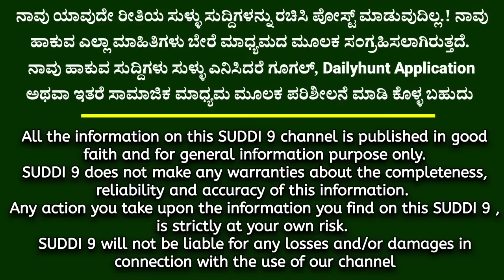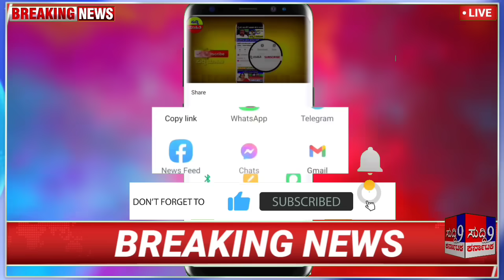5 ವರ್ಷ ನಾನೇ ಸಿಎಂ, ಸಿದ್ದರಾಮಯ್ಯ ಹೇಳಿಕೆ! ಯುವನಿಧಿ ಜಾರಿಗೆ / ರೈತರಿಗೆ ಸಿಹಿ ಸುದ್ದಿ/ಡಿಸಿಎಂ ಹೇಳಿಕೆ.! ಕಾಂಗ್ರೆಸ್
5 ವರ್ಷ ನಾನೇ ಸಿಎಂ, ಸಿದ್ದರಾಮಯ್ಯ ಹೇಳಿಕೆ! ಯುವನಿಧಿ ಜಾರಿಗೆ/ರೈತರಿಗೆ ಸಿಹಿ ಸುದ್ದಿ/ ಡಿಸಿಎಂ.!

ಯಾವ ಉಹಾಪೋಹಗಳಿಗೂ ಕಿವಿಗೊಡಬೇಡಿ. ಪೂರ್ಣ ಐದು ವರ್ಷ ನಮ್ಮ ಪಕ್ಷವೇ ಅಧಿಕಾರ ನಡೆಸಲಿದೆ, ಮುಂದಿನ 5 ವರ್ಷವೂ ನಾನೇ ಮುಖ್ಯಮಂತ್ರಿಯಾಗಿರಲಿದ್ದೇನೆ, ಮಂದಿನ ಚುನಾವಣೆಯಲ್ಲಿಯೂ ಕಾಂಗ್ರೆಸ್ ಮತ್ತೆ ಅಧಿಕಾರದ ಚುಕ್ಕಾಣಿ ಹಿಡಿಯಲಿದೆ ಎಂದು ಮುಖ್ಯಮಂತ್ರಿ ಸಿದ್ದರಾಮಯ್ಯ ಹೇಳಿದ್ದಾರೆ.

ಗುರುವಾರ ಮಾಧ್ಯಮದವರೊಂದಿಗೆ ಮಾತನಾಡಿದ ಅವರು, ನಮ್ಮದು ರಾಷ್ಟ್ರೀಯ ಪಕ್ಷ. ಏನೇ ತೀರ್ಮಾನವಾದರು ಅದು ಹೈಕಮಾಂಡ್ ಜೊತೆ ಚರ್ಚೆ ಮಾಡಿಯೇ ಆಗೋದು. ಡಿಸಿಎಂ ವಿಚಾರ ತೀರ್ಮಾನ ಮಾಡೋದು ಕೂಡ ಹೈಕಮಾಂಡ್ ಎಂದರು. ರಮೇಶ್ ಜಾರಕಿಹೊಳಿ ಸರ್ಕಾರ ಬೀಳುತ್ತೆ ಎನ್ನುವ ಹೇಳಿಕೆ ಬಗ್ಗೆ ಪ್ರಸ್ತಾಪಿಸಿ, ಅವರು ಸೋತಿದ್ದಾರೆ, ಬೇರೆ ಕೆಲಸ ಇಲ್ಲದೆ ಬಾಯಿಗೆ ಬಂದಂಗೆ ಮಾತನಾಡುತ್ತಾರೆ ಎಂದರು.

ರಾಜ್ಯದ ಜನ ನಮಗೆ 136 ಸೀಟು ಕೊಟ್ಟು ಗೆಲ್ಲಿಸಿದ್ದಾರೆ. ಐದು ವರ್ಷ ಸುಭದ್ರ ಸರ್ಕಾರ ಕೊಡುತ್ತೇವೆ. ಬಿಜೆಪಿಯವರು ಭ್ರಮ ನಿರಸರಾಗಿದ್ದಾರೆ. ಅವರಿಗೆ ಅಧಿಕಾರ ಇಲ್ಲದೆ ಇರಲು ಆಗಲ್ಲ.

ಸಿಎಂ ಬದಲಾವಣೆ ವಿಚಾರಕ್ಕೆ ಗರಂ ಆದ ಸಿದ್ದರಾಮಯ್ಯ, ಸ್ವಪಕ್ಷೀಯ ಶಾಸಕರ ವಿರುದ್ಧ ಹರಿಹಾಯ್ದರು. 'ಕೆಲಸ ಇಲ್ಲದೇ ಇರೋರು ಸಿಎಂ ಬದಲಾವಣೆ ವಿಚಾರ ಮಾತನಾಡುತ್ತಾರೆ.

ಅವರಿಗೆ ಮಾಡೋಕೆ ಬೇರೆ ಕೆಲಸ ಇಲ್ಲಾ. ಹೀಗಾಗಿ ಮಾತನಾಡುತ್ತಾರೆ' ಎಂದರು. ಬರ ಪರಿಹಾರ ವಿಚಾರದಲ್ಲಿ ಕೇಂದ್ರ ಸರ್ಕಾರ ಮಲತಾಯಿ ಧೋರಣೆ ತೋರಿಸುತ್ತಿದೆ. ನಮ್ಮ ಸಂಪುಟದ ನಾಲ್ವರು ಸಚಿವರು ದೆಹಲಿಗೆ ಹೋದರೂ ಪ್ರಧಾನಿ ಮತ್ತು ಸಂಬಂಧಿಸಿದ ಸಚಿವರು ಭೇಟಿಗೆ ಸಮಯವೇ ನೀಡುತ್ತಿಲ್ಲ.

ಸಂಕಷ್ಟದಲ್ಲಿರುವ ಜನರಿಗೆ ಕೇಂದ್ರದಿಂದ ಬರ ಪರಿಹಾರ ಕೊಡಿಸುವುದನ್ನು ಬಿಟ್ಟು ಬಿಜೆಪಿ ನಾಯಕರು ಬರ ಅಧ್ಯಯನಕ್ಕೆ ಹೋಗುತ್ತಿದ್ದಾರೆ ಎಂದು ಲೇವಡಿ ಮಾಡಿದರು. ಬಿಜೆಪಿ ನಾಯಕರು ಬರ ಅಧ್ಯಯನ ಮಾಡುವುದನ್ನು ಬಿಟ್ಟು ಪರಿಹಾರ ಕೊಡಿಸುವ ಕೆಲಸ ಮಾಡಬೇಕು. ರಾಜ್ಯದಲ್ಲಿ 25 ಜನ ಬಿಜೆಪಿ ಸಂಸದರಿದ್ದಾರೆ. ಅವರೆಲ್ಲ ಏನು ಮಾಡುತ್ತಿದ್ದಾರೆ? ಎಂದು ಪ್ರಶ್ನಿಸಿದರು

ಸುದ್ದಿ 9